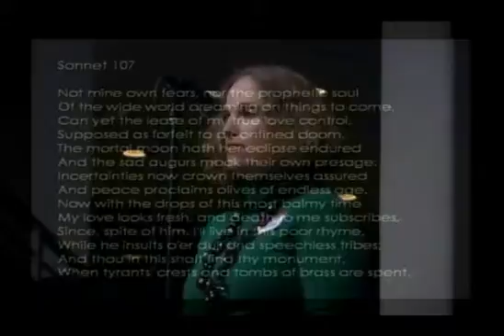107 Catherine Carson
The Orlando Shakespeares Festival collected 150 of Orlando's Finest for each to recite on of Shakespeare's Sonnets on Feb 12, 2010